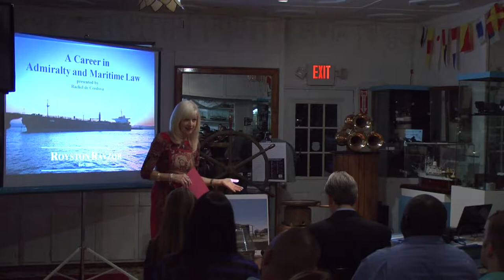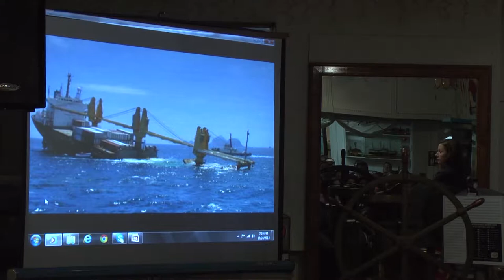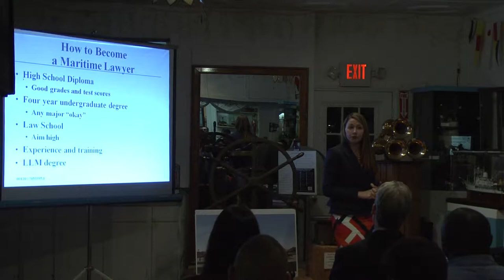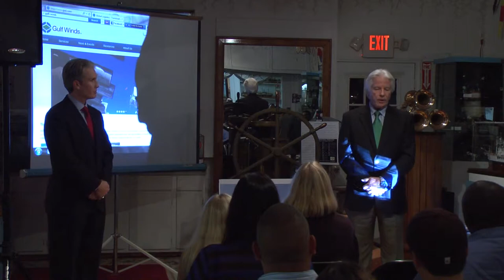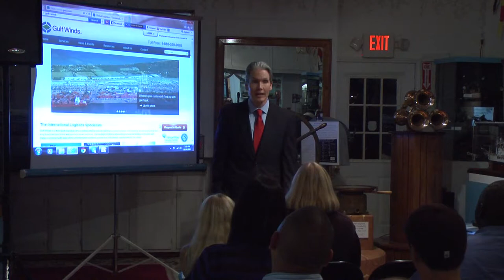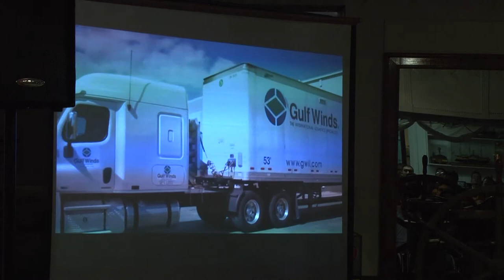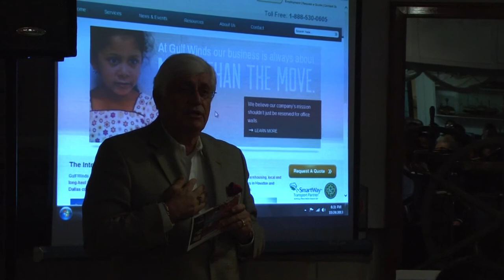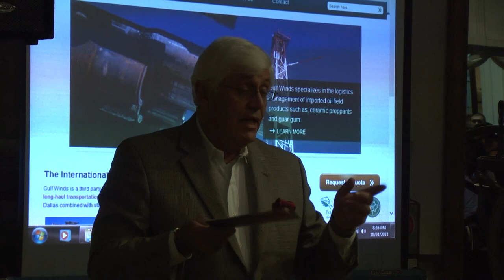Charting a Successful Maritime Career by Todd Stewart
Rachel de Cordova and Todd Stewart discuss the maritime industry and their roles as a maritime attorney and president of a international logistics company, and how their experiences in the maritime industry have gotten them to where they are today.